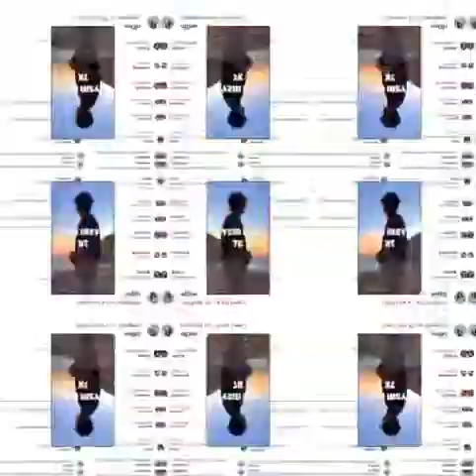In honor of hitting 7k followers on fm // flash warning